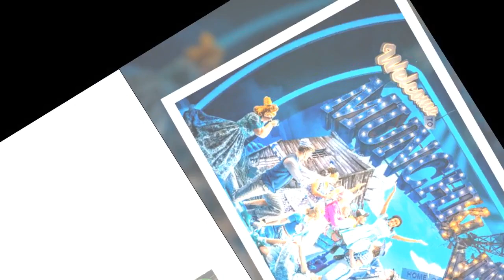The most wonderful Wizard of Oz brings real magic to the theatre